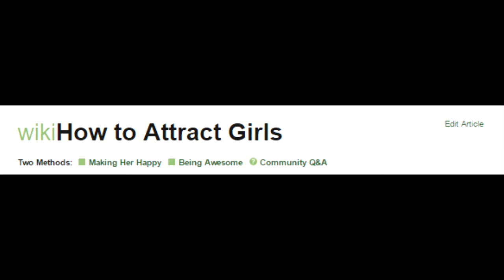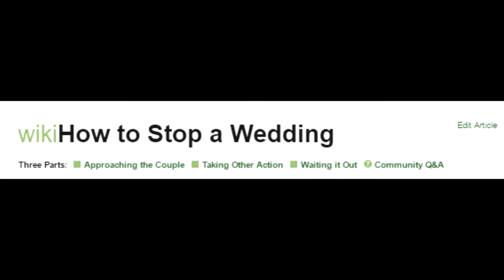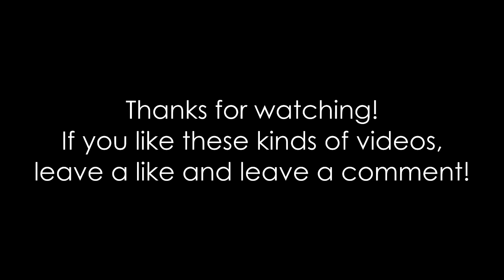Growtopia Answers WikiHow Questions!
In this video, I will be answering WikiHow questions in Growtopia!